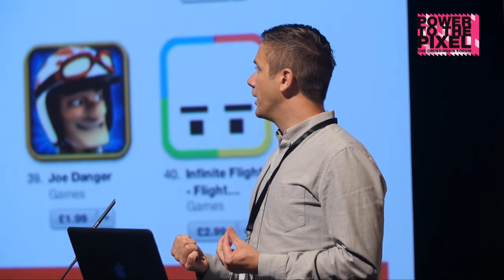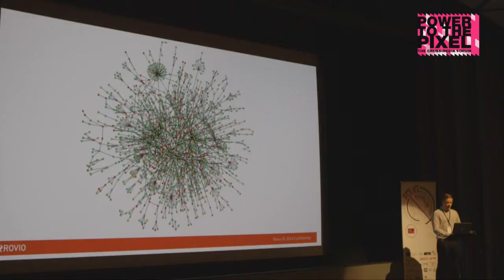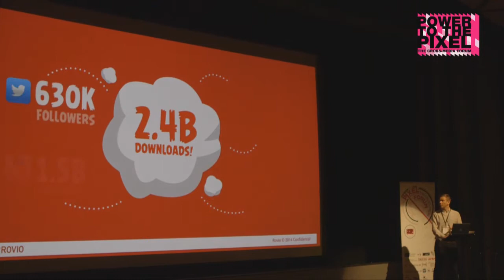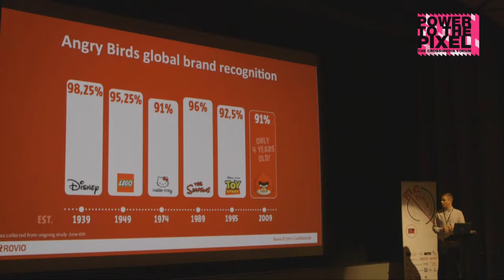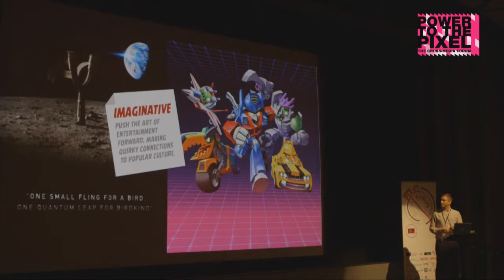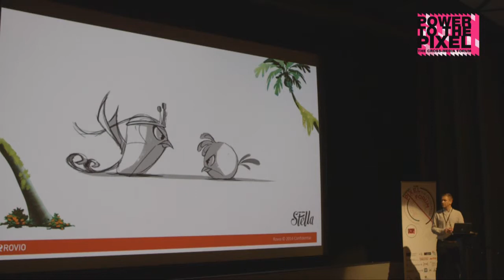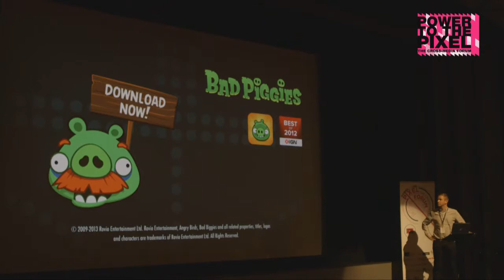How to Stand Out From The Crowd? - Mikko Pöllä, Rovio Entertainment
Mikko Pöllä, Group Creative Director at Rovio Entertainment, the industry-changing entertainment media company best known for creating the Angr Birds franchise. In his speech, Pöllä will talk about how his company develops new and innovative entertainment brands and products. How to stand out from the crowd and what kind of stories work best in a multi-medium landscape.